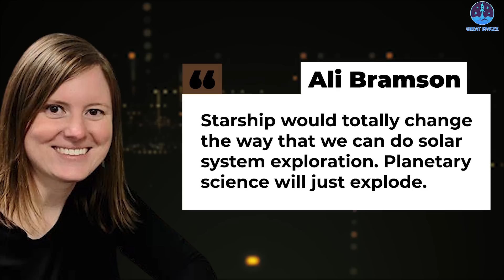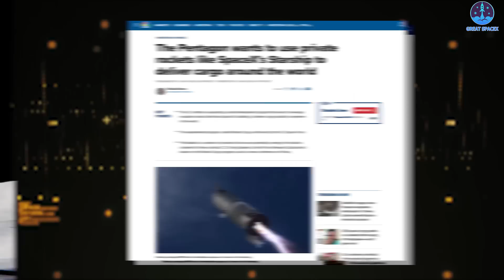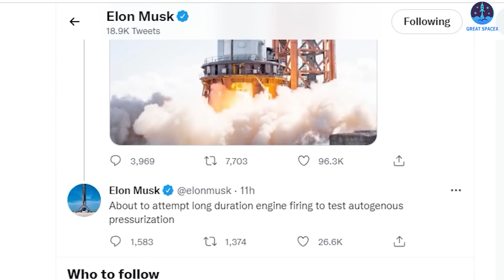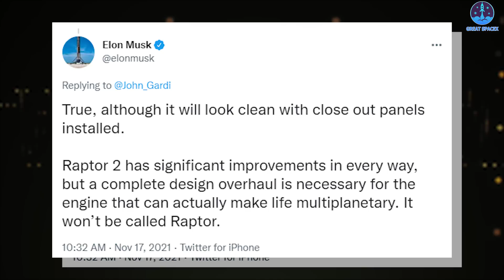SpaceX revealed Next-Gen Starship is bigger and better that thrills Scientists' mind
Starship 2.0!
1)HUGE THANKS TO:
2) 🎵 ABOUT ALL TRACK IN MY VIDEO 🎵

3) SOURCES OF THUMBNAILS :

4) SOURCES OF IMAGES AND VIDEOS:
SpaceX’s Starship is considered the most powerful rocket ever built so far.
But have you ever thought, after Starship, will SpaceX produce any more powerful rockets?
In fact, Musk has long been hinting at a new rocket, Starship 2.0!!!
As Starship’s successor, how powerful will this rocket be?
And what superiority does it have compared to the current Starship version?

Falcon. Dragon. Starlink. Starman.
SpaceX has contributed a lot to our spaceflight vernacular, showing just how far the company has come in its first 20 years.
Elon Musk founded SpaceX on March 14, 2002, with big dreams of creating reusable rockets, commercial spacecraft and other advanced technology. Musk has said that few believed it was possible, during an era when space agencies still dominated the industry and space hardware was mostly expendable, save for a few examples like NASA's space shuttle and its solid rocket boosters.